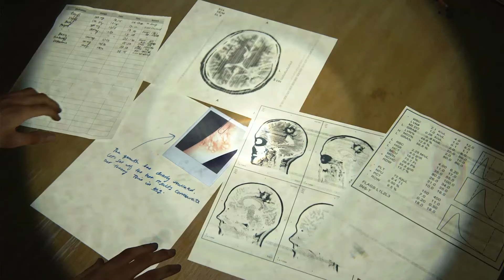The Last Of Us II Gameplay Part 23 - Owh, You're In Trouble Now!!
Five years after their dangerous journey across the post-pandemic United States, Ellie and Joel have settled down in Jackson, Wyoming. Living amongst a thriving community of survivors has allowed them peace and stability, despite the constant threat of the infected and other, more desperate survivors. This is the story of Ellie embarking on a relentless journey to carry out justice and find closure.